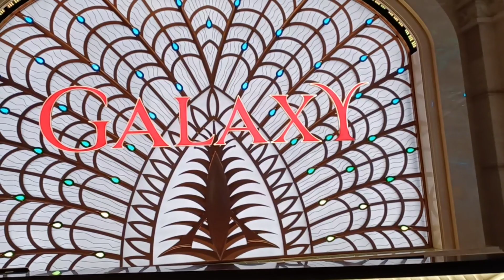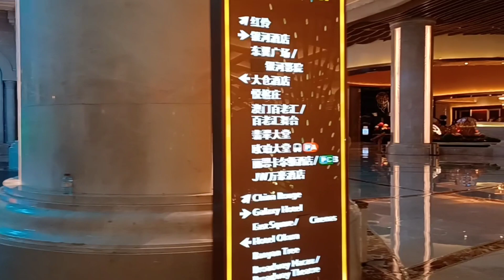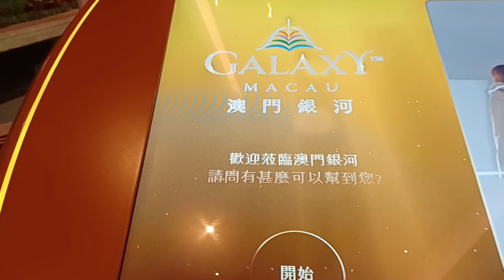malaking diamond sa galaxy